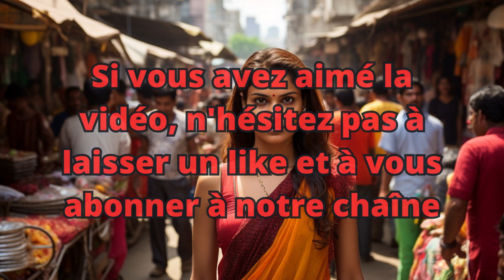Top 10 des Pays les Plus Peuplés du Monde - Qui a réussi à détrôner le géant démographique ?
Joignez-vous à nous dans cette exploration démographique avec notre vidéo YouTube, "Top 10 des Pays les Plus Peuplés du Monde". Cette vidéo révèle les nations les plus peuplées du globe, offrant une perspective fascinante sur la diversité et la densité de population.

Nous vous emmenons à travers une série de photos saisissantes des dix pays les plus peuplés de la planète. Ces pays, de la Chine à l'Inde, des États-Unis au Pakistan, et du Nigeria au Brésil, sont des piliers de la population mondiale. De l'Indonésie au Mexique, en passant par le Bangladesh et la Russie, chaque pays offre une histoire unique d'évolution et de croissance démographique.

Que vous soyez un passionné de géographie, un étudiant ou simplement quelqu'un qui s'intéresse à notre monde en constante évolution, cette vidéo propose une vision des tendances démographiques actuelles.

Profitez de votre voyage démographique avec nous !